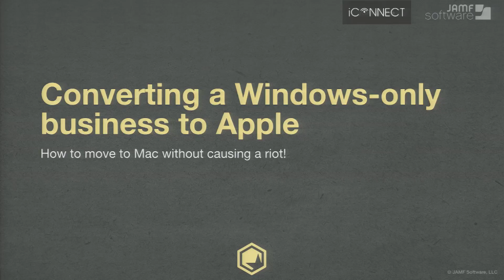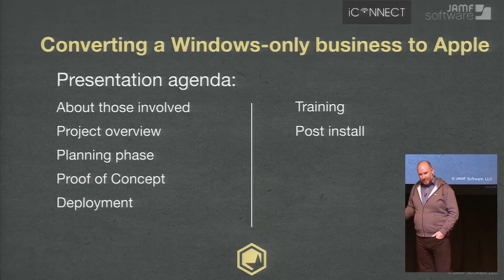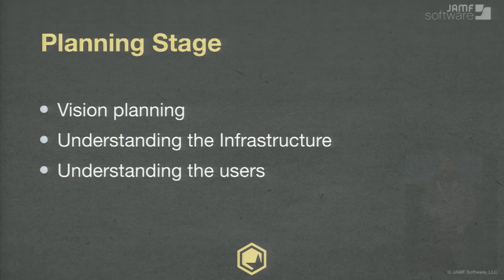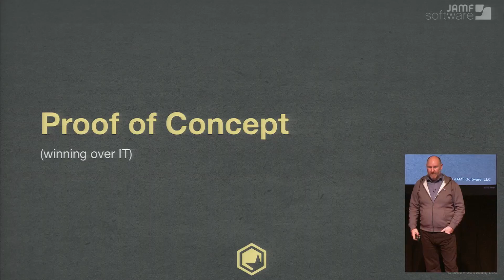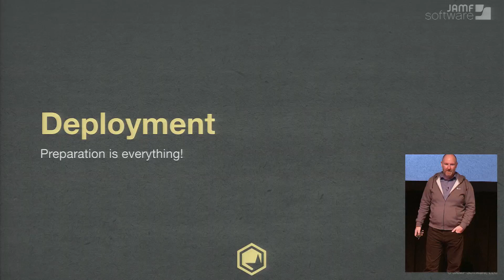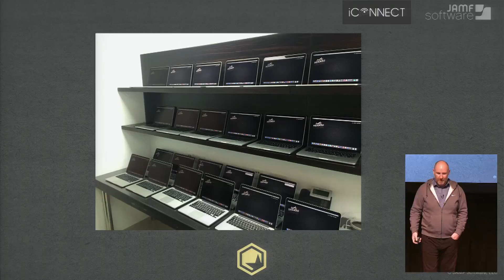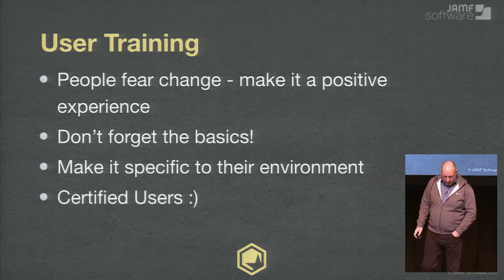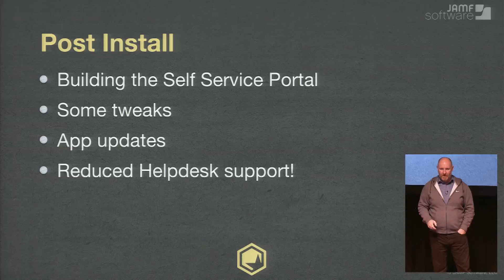JNUC 2015 | Converting a Windows only Business to Apple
More and more businesses are looking to Apple as viable tool in the workplace (if not, none of us would be here!) but few are willing to make the leap to Mac only endpoints. One of the brave pioneers who converted their entire office from Windows to Mac is the Hermes Middle East office. Gerard Allen, CTO of iConnect and JAMF Software Integrator talks through the buy-in process needed from all the stake holders, through the proof of concept process to implementation and ongoing support when bringing in Apple.